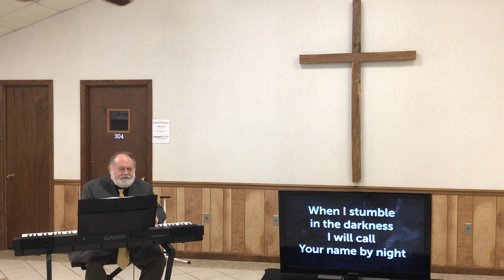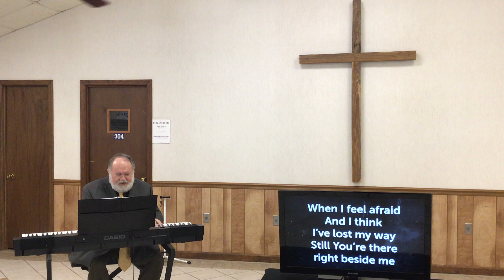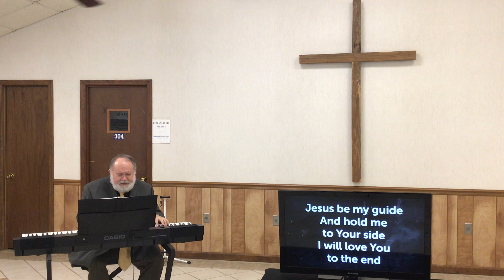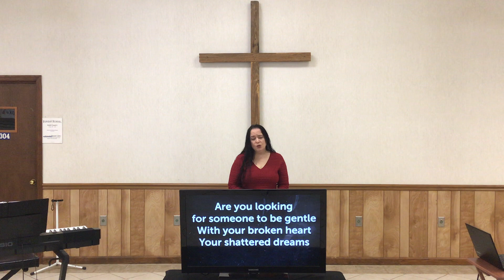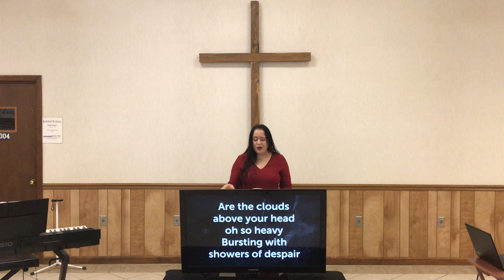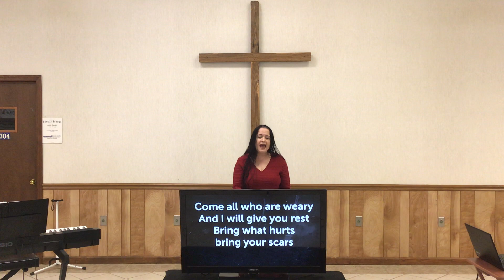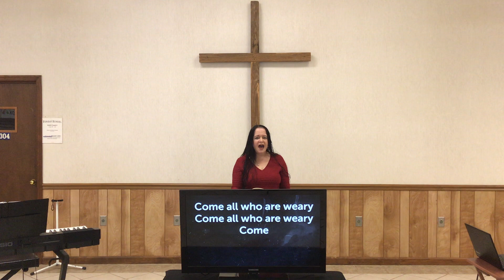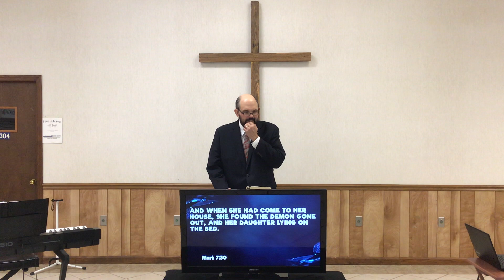How Jesus Develops Our Faith